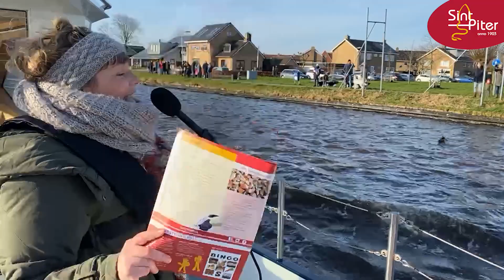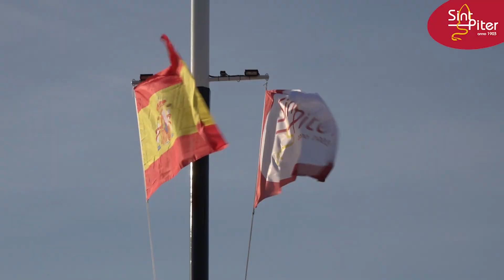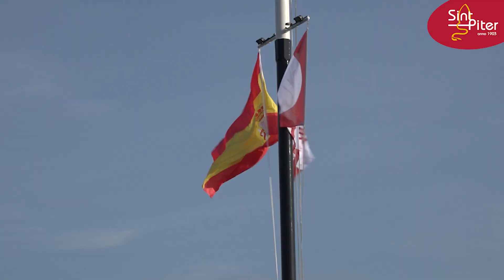Oankomst Sint Piter en Aldemar 2022